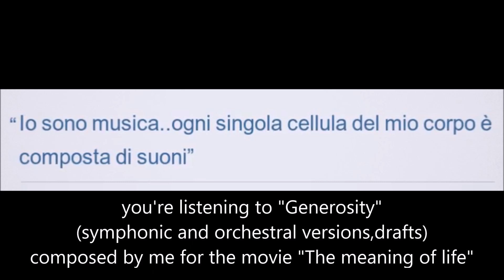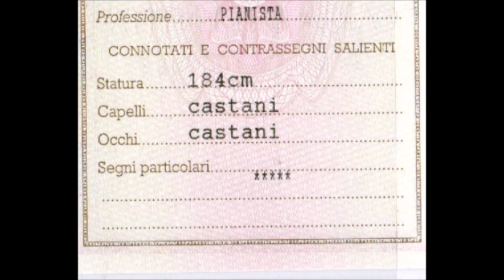me and my concert outfit